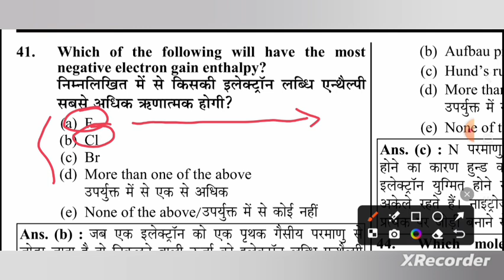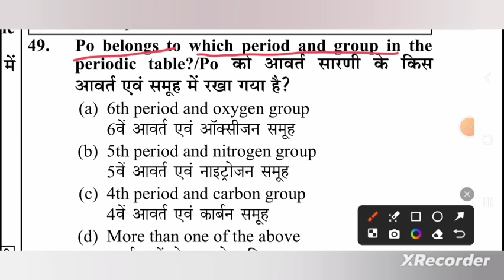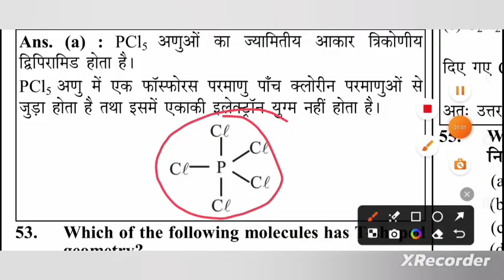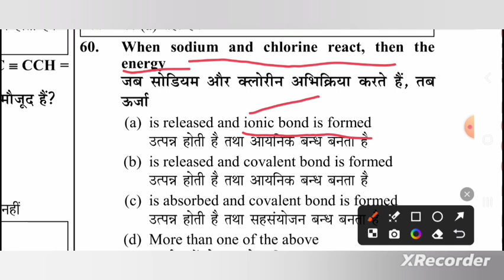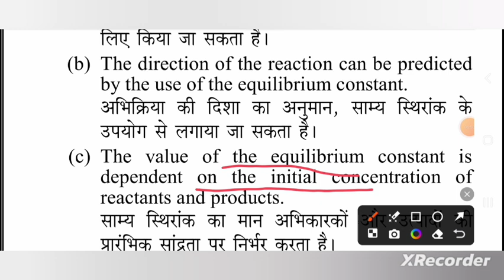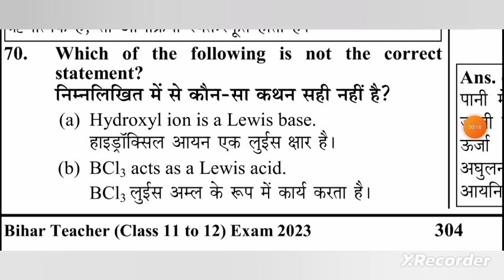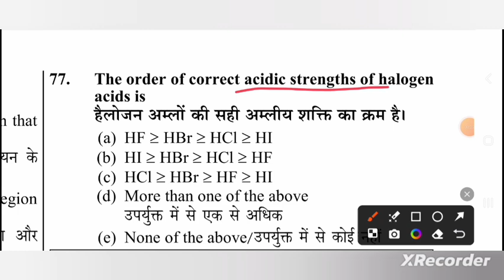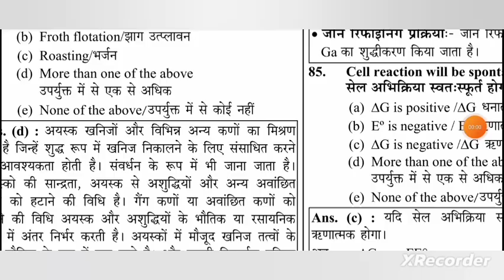BPSC 3.0 CHEMISTRY PYP ||DSSSB ||TGT|| NVS KVS ||chemistry pyp pgt 2024 bpsc 3.0 CHEMISTRY classpyp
BPSC 3.0 CHEMISTRY PYP ||DSSSB ||TGT|| NVS KVS ||chemistry pyp pgt 2024
chemistry previous year paper pgt